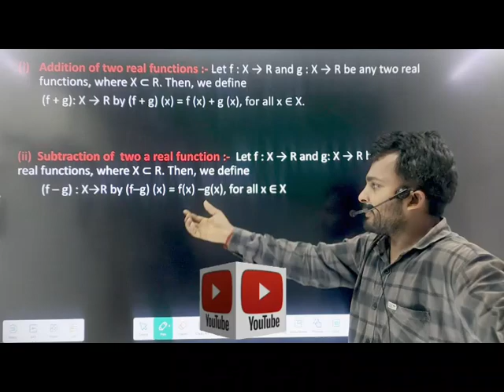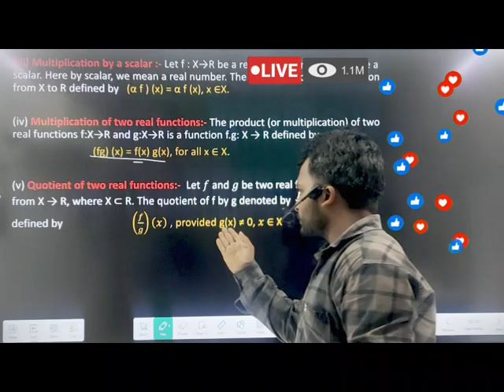relation and function important introduction Algebra of real functions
**Video Title: Understanding Relations and Functions: An Essential Introduction for NCERT Class 11**

**Video Description:**

🌟 **Welcome to our Math Mastery Channel!** 🌟

In this video, we dive deep into the fascinating world of *Relations and Functions*, a crucial topic in your NCERT Class 11 syllabus. Whether you're a student preparing for your exams or simply looking to strengthen your mathematical foundation, this introduction will set you on the right path!

### 📚 **Introduction:**
Mathematics is the language of the universe, and understanding *Relations and Functions* is key to unlocking its secrets. This video aims to provide a comprehensive overview of these concepts, laying the groundwork for advanced topics you'll encounter in your academic journey.

### 🔍 **Body:**
We will explore:

1. **What are Relations?**
   - Definition and importance
   - Types of relations: Reflexive, Symmetric, Transitive, and more!
   - Example: Exploring the relation R on set A = {1, 2, 3}.

2. **Understanding Functions:**
   - Definition and distinction between relations and functions
   - Types of functions: One-to-One, Onto, and Many-to-One
   - Example: Analyzing the function f(x) = x².

3. **Graphing Functions:**
   - Visual representation of functions and their significance
   - Example: Graphing linear vs. quadratic functions.

4. **Composite and Inverse Functions:**
   - What are composite functions?
   - Understanding inverse functions with examples.

- A relation is a set of ordered pairs, while a function is a special type of relation.
- Functions can be represented in various forms: verbally, numerically, graphically, and algebraically.
- The domain and range of a function are critical in understanding its behavior.

- Gain a solid understanding of *Relations and Functions* that is essential for higher-level mathematics.
- Learn through clear explanations and engaging examples that make complex concepts easier to grasp.
- Prepare effectively for your Class 11 exams with tips and tricks that enhance retention and application of knowledge.

Don’t miss out on mastering one of the fundamental concepts in mathematics!

Join us on this mathematical adventure and equip yourself with the knowledge to excel in your studies! Happy learning! 🎉

Definition,
Cartesian Product,
Reflexive,
Symmetric,
Transitive,
Anti-symmetric,
Properties of Relations,
Equivalence Relation,
Relation Matrix,
Graph of Relation,
Examples,
Definition,
Function Representation,
Algebraic Form,
Graph of Function,
Tabular Representation,
Function Properties,
Composition of Functions,
Inverse Function,
Quadratic Functions,
Polynomial Functions,
Function Notations,